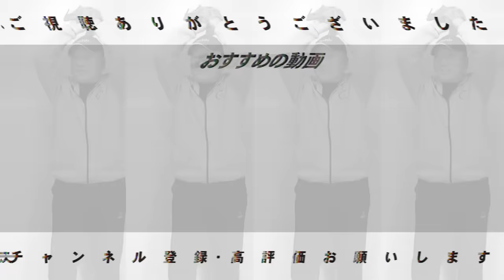【速報】巨人オドーアが電撃退団‼︎環境の違いが原因か⁉︎ファーム調整提案に"米国に戻りたい"と申し出...オドーア退団でチャンスになる選手とは⁉︎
○取材していただきました↓
【前半】